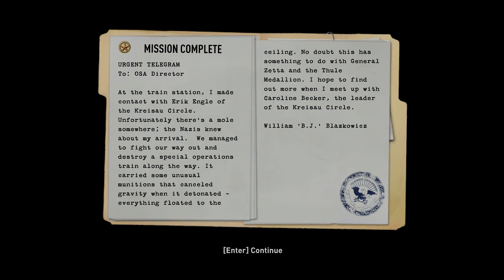Auf nach ISENSTADT • 01 • Wolfenstein (2009)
★ Wolfenstein (2009) ★

Die Handlung spielt in der fiktiven deutschen Metropole Isenstadt angesiedelt. Im Jahr 1944 soll Soldat B.J. Blazkowicz einen hochrangigen Nazi-General eliminieren. Er muss nicht nur die deutschen Soldaten bekämpfen, sondern auch gegen Monster, Dämonen und okkulte Priester bestehen. In Isenstadt werden dunkle Rituale durch SS-Mitglieder der Thule-Gesellschaft durchgeführt und mithilfe einer dämonischen Macht, dem sogenannten „Schleier“ (Veil), wollen die Deutschen ihre Feinde vernichten. B.J. verfügt über ein magisches Amulett, mit dem er ebenfalls Zauberkräfte einsetzen kann.

INFOS

► Erscheinungsjahr: 2009
► Plattformen: Xbox 360 | PS3 | PC
► Genre: Ego Shooter
► Entwickler: Raven Software
► Publisher: Activision

SOCIAL